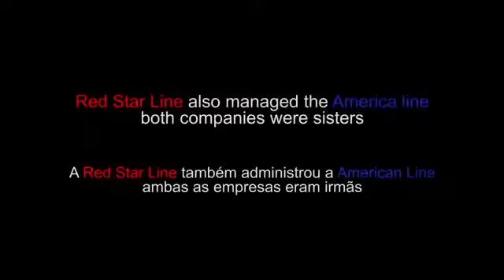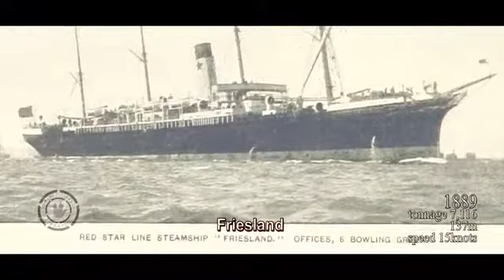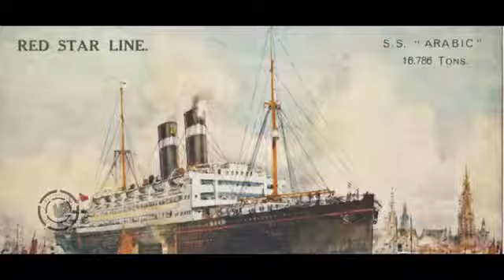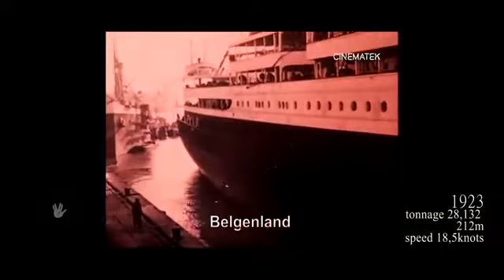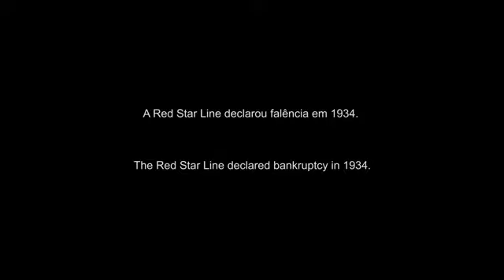〽RED STAR LINE EVOLUTION SHIPS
RSL